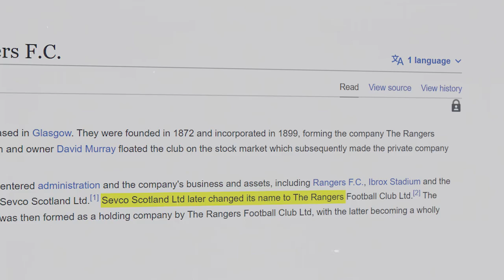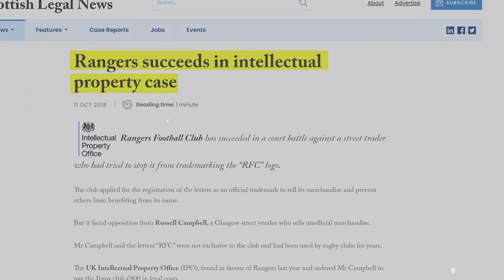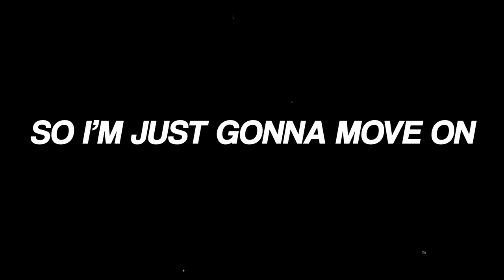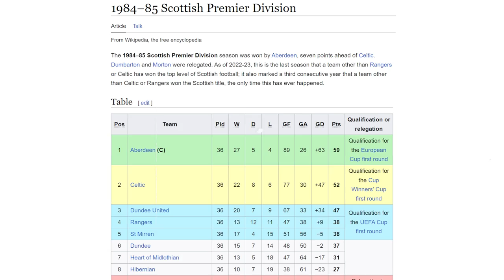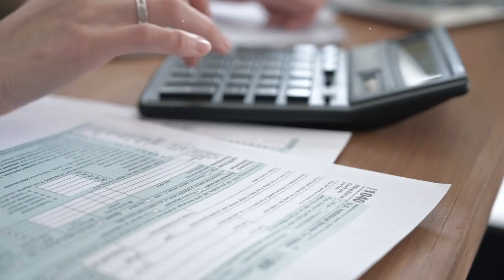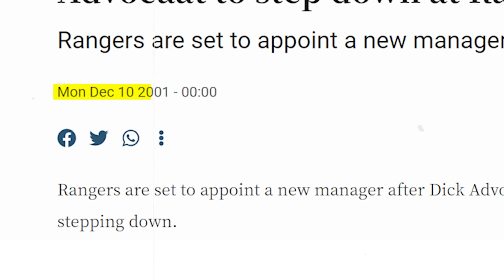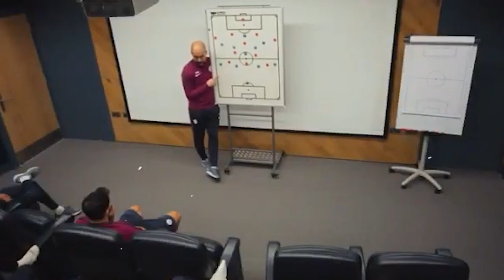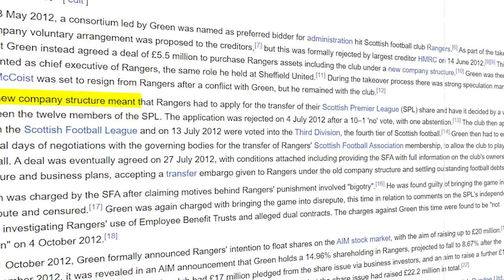Why Did Rangers FC Die?